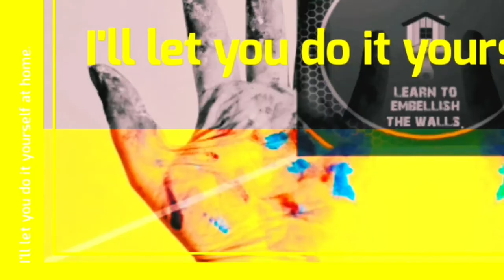How to make gypsum masterpieces Create something beautiful for your home Do it yourself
A description of how to make his masterpieces at home with the least cost of plaster and stain